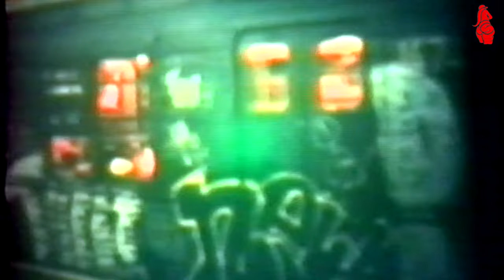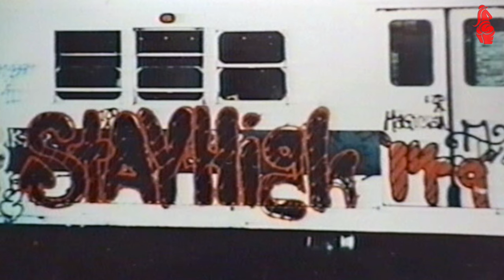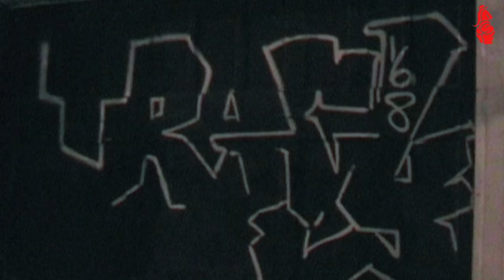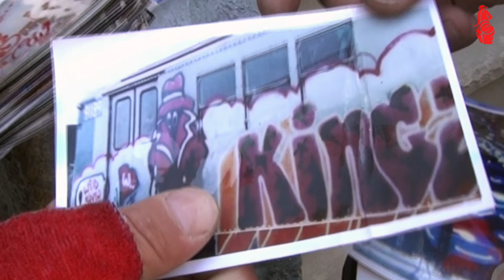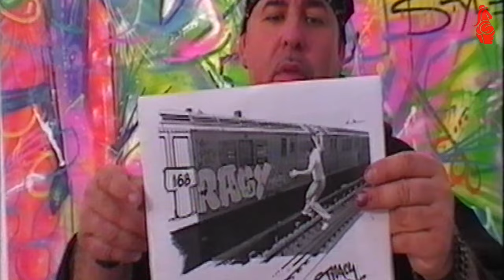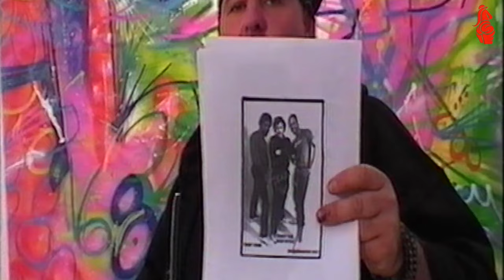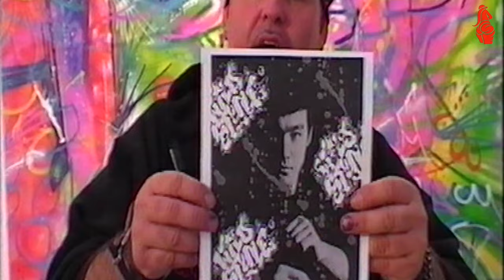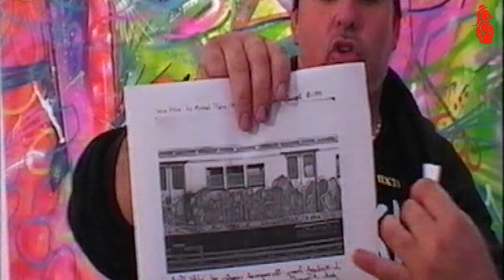TRACY 168 LISTEN TO YOUR DAD // RARE GRAFFITI DOCUMENTARY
TRACY 168 LISTEN TO YOUR DAD THE DEFINITIVE DOCUMENTARY
                                 A PULSISM PRODUCTION

This week history is being told in an extremely rare and unique conversation with one of the forefathers of Graffiti as we know it. A true pioneer and legend of the New York Graffiti world who passed away September 3rd 2023, leaving an indelible legacy for us to explore. That artist is Tracy168, Wildstyle 👑 We’re extremely proud to present to you the only podcast length conversation with Tracy you will ever hear. 🔥👑❤️ Rest in Peace King. This is Tracy168 in conversation, the official documentary. ENJOY. WILDSTYLE. 👑